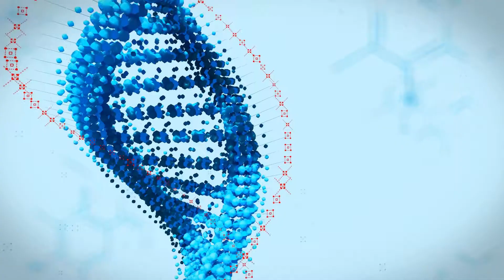Que es epigenetica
Con la Epigenética descubrimos que la mayoría de las enfermedades crónicas son mayoritariamente ambientales, hasta un 95% tienen que ver con el estilo de vida y la alimentación, y no con los genes.
Esto nos lleva a pensar si en enfermedades como la Diabetes lo que se hereda son los genes para Diabetes o los malos hábitos para desarrollar Diabetes.
Si conoces a alguien a quien que le sirva esta información por favor etiquétalo, y comparte esta información con tus conocidos.